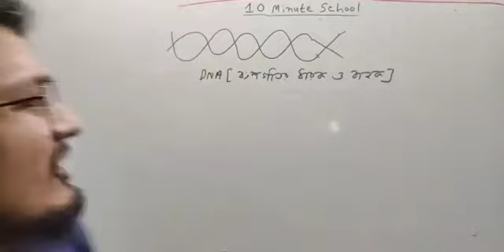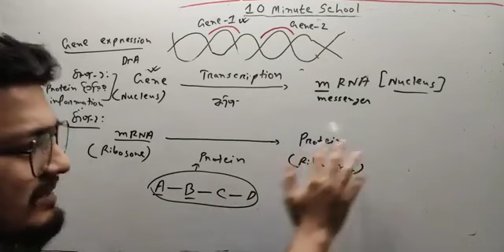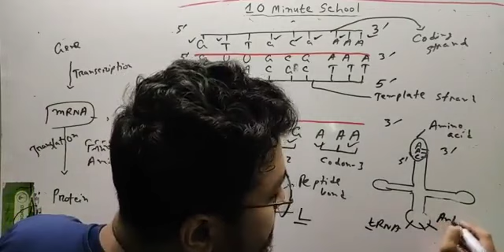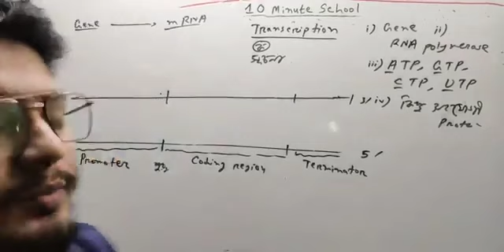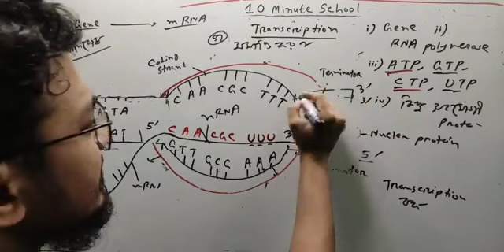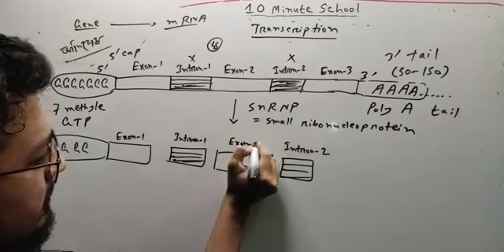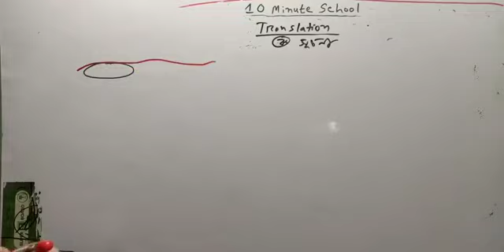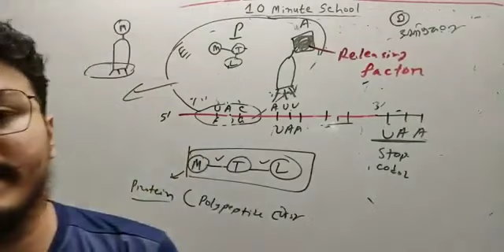DNA এর ভৌত গঠন